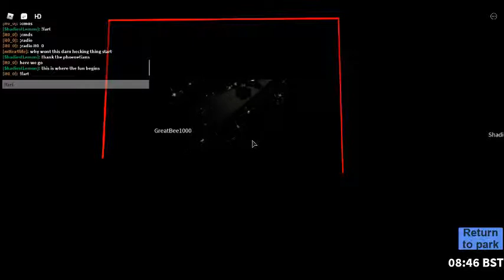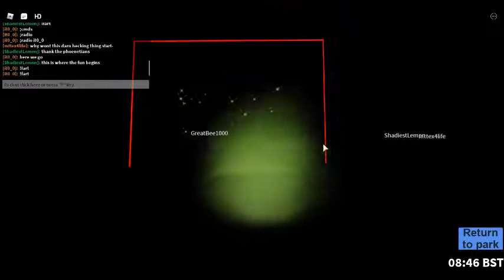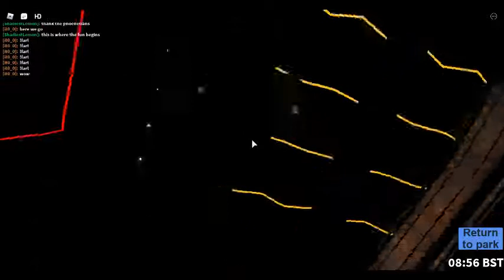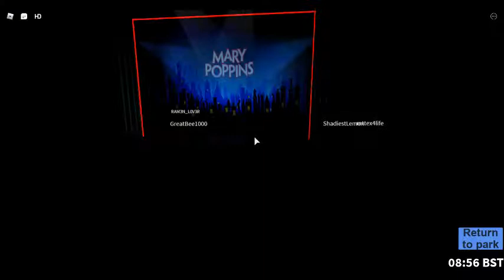ROBLOX Magic Kingdom Theme Park